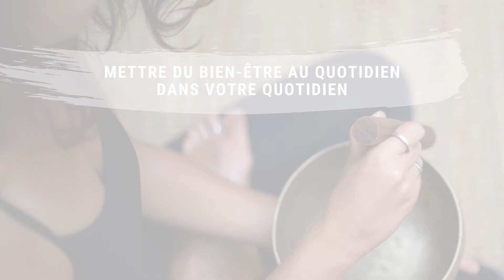Pause Consciente #6 - Pourquoi méditer ?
Ce n'est pas forcément évident de se tourner vers la méditation si on n'a pas saisit encore l'intérêt de méditer. Je te partage donc ici ce qui me motive à méditer régulièrement depuis plusieurs années afin de, je l'espère, te convaincre un peu plus de te lancer sur le chemin de la méditation ou de continuer dans cette aventure personnelle.

Laissez-vous guider par ma voix.

Pause Consciente

C'est mon nouveau format très court pour vous embarquer en toute simplicité vers les bienfaits de la méditation.

Prenez 5-10 minutes de votre temps pour vous faire du bien

Namaste

De retour en France, cette séance est enregistrée en Charente.

Yogaée, le Yoga avec Elodie